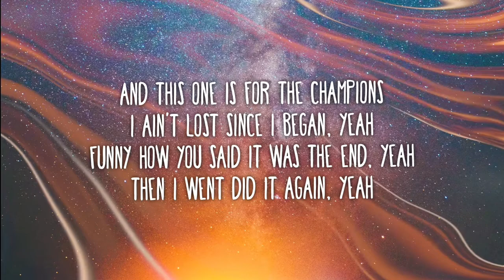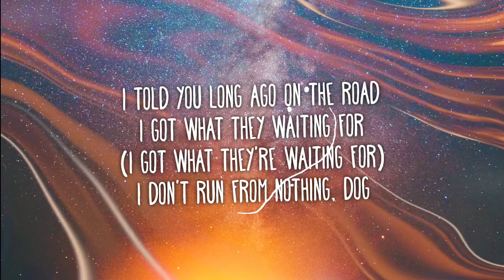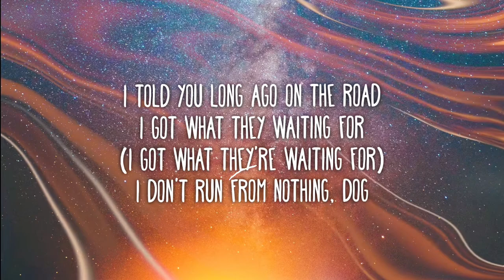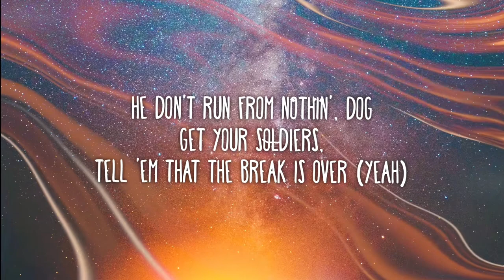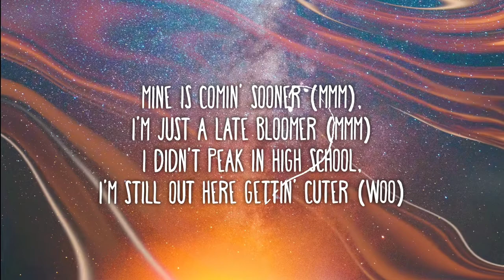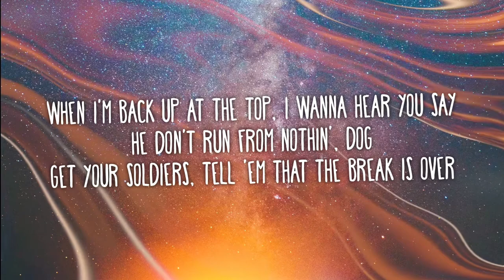Lil Nas X - Industry Baby (Lyrics) ft. Jack Harlow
Lyrics

Baby back, aye
Couple racks, aye
Couple Grammys on him
Couple plaques, aye
That's a fact, aye
Throw it back, aye

I ain't lost since I began, yuh
Funny how you said it was the end, yuh
Then I went did it again, yuh

Uh, need a
Uh, need to get this album done
I'ma pop nigga like Bieber, ha
Ay, oh let's do it

[Jack Harlow:]
Y'all shouldn't of let the world gas me
Said I would then I made it so
I don't clear up rumors
Where's y'all sense of humor?
I make vets feel like they juniors
Say your time is comin' soon but just like Oklahoma

Yeah
Yeah